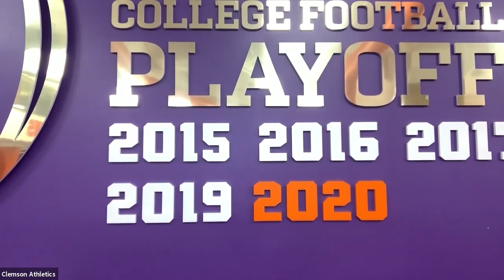Clemson spring game: Sergio Allen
Clemson linebacker Sergio Allen speaks on a media Zoom interview (video via Clemson athletics).

TigerNet is THE Source for Clemson football, Clemson basketball, Clemson baseball, Clemson recruiting and much more. TigerNet is the oldest and largest Clemson Sports Community.  100% Free!